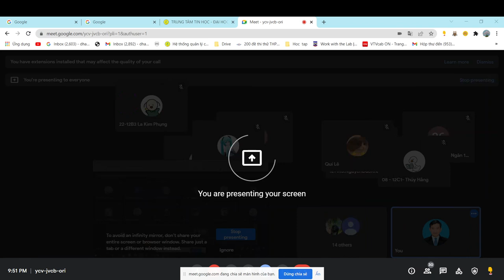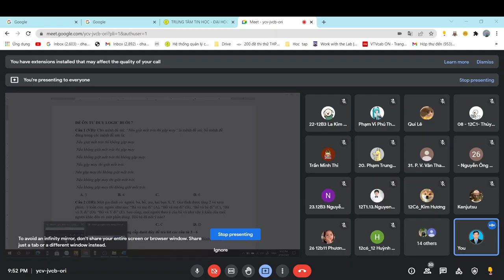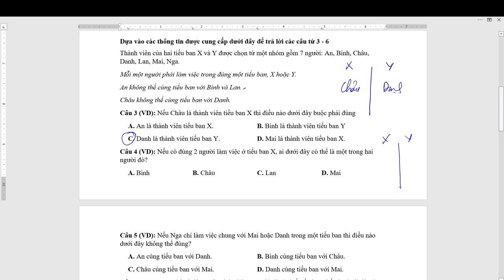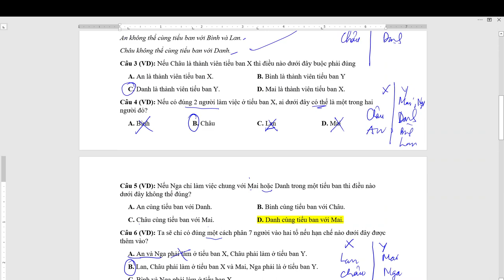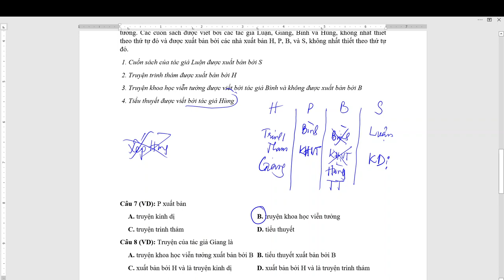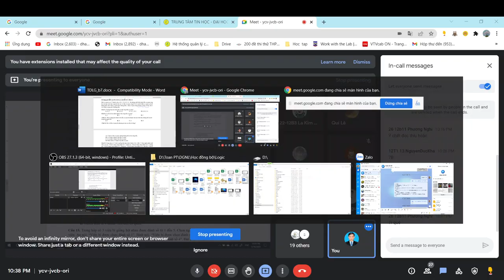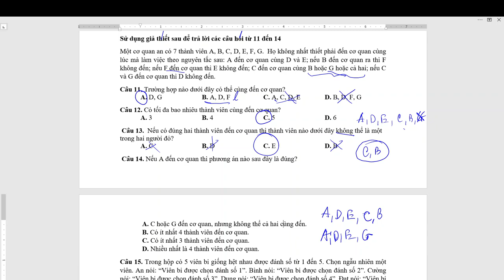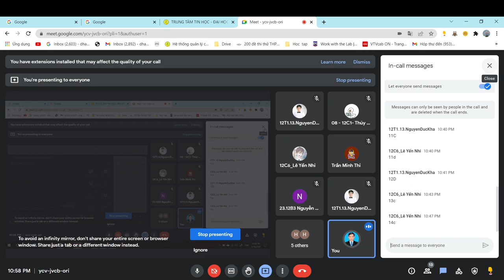Ôn Tư duy logic buổi 7